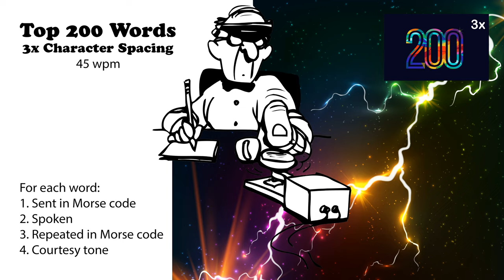3x Character Spacing - Top 200 Words - 45wpm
73 de AD0WE!